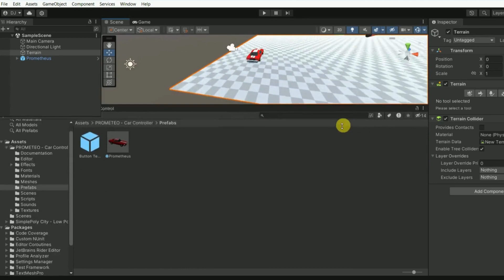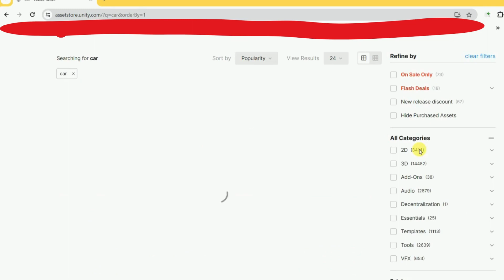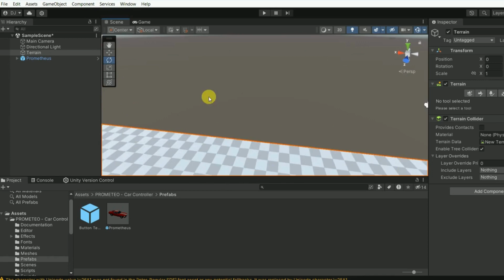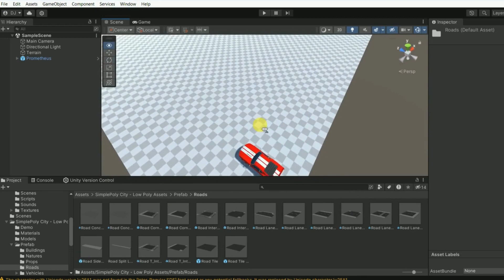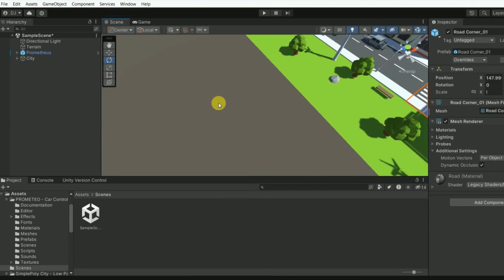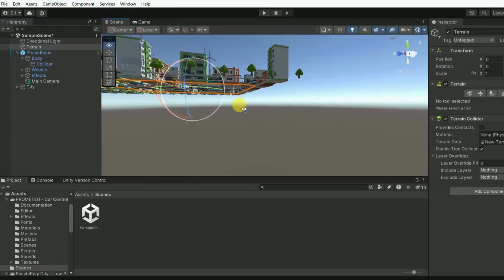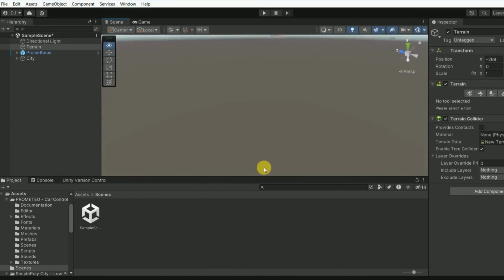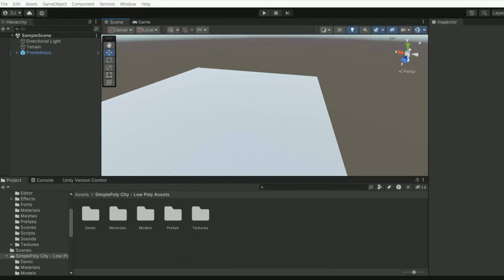I made a Car Game in Unity (Devlog1)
Asserts

City Asserts

Car Asserts

My Apps